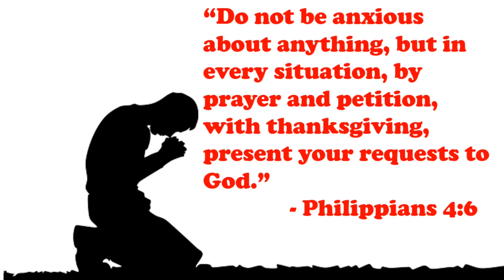Do Not Worry /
Have you heard any good effects of worrying? What are you worried about? How do you cope with them?

LALH 's Hub (v. 369)

LALH's  FB page: LALH&U

* take any claim of the materials used in this video;